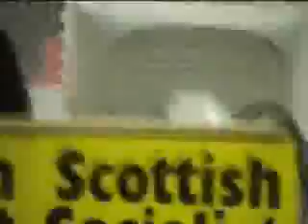George Galloway Socialism 2005 part 3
George Galloway speaks at the Scottish Socialist Party's Socialism 2005.